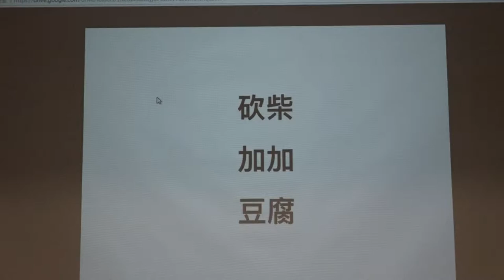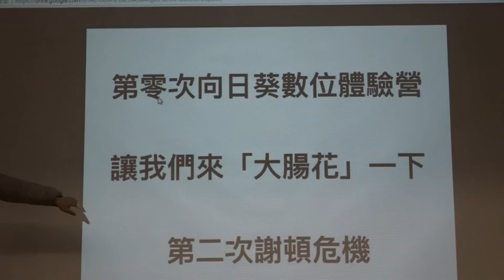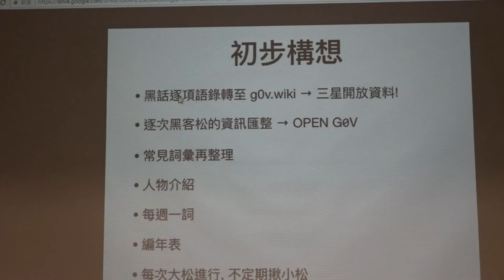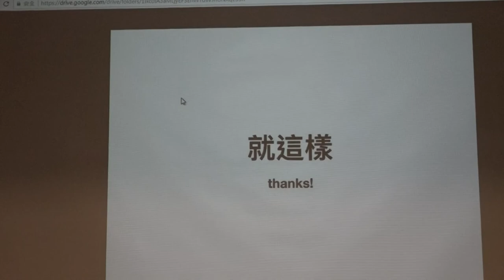g0v tw hackath28n — 提案 — 文字編輯戰鬥團 ／ tkirby — 高牆功德黑客松